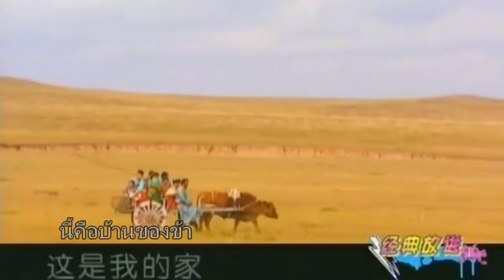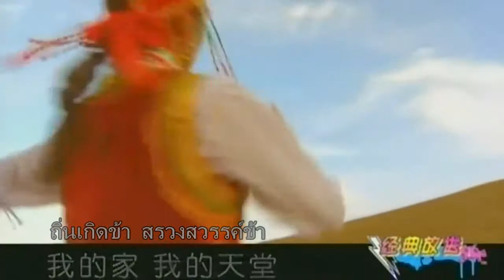MV สรวงสวรรค์ (天堂) [ซับไทย]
แต่งเพลง และขับร้อง : เถิงเก๋อเอ๋อร์ (腾格尔)